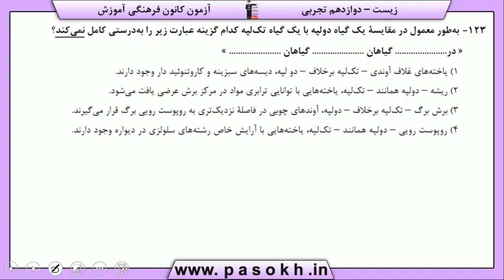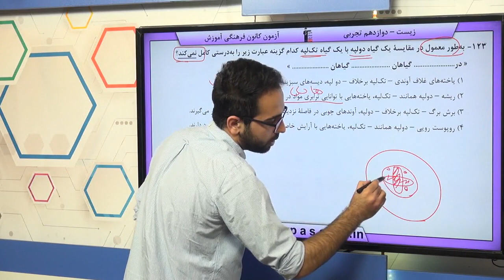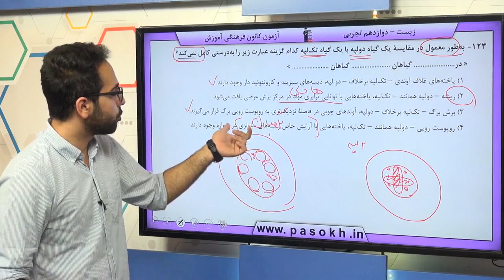پایه دوازدهم تجربي زيست‌شناسي 3 از انرژي به ماده سوال 123 درصد پاسخگویی 12